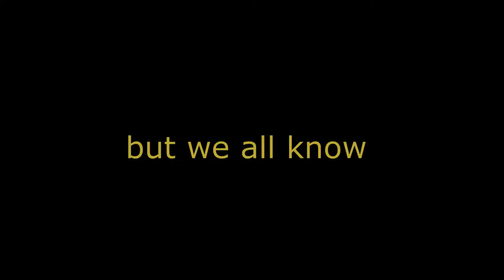Gold Axe vs Netherite Axe: Which is faster?